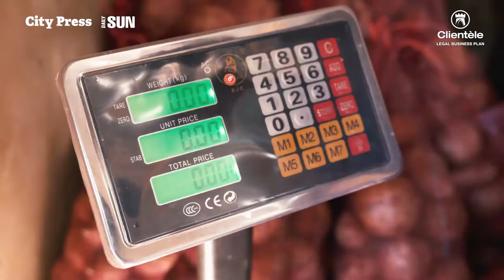Clientèle Step up your business - African Marmalade